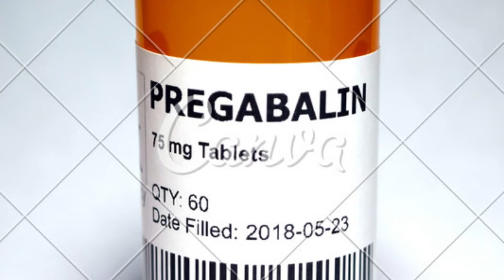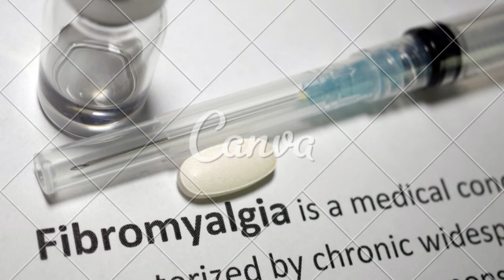[ FIBROMIALGIA ] tratamentos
As drogas mais utilizadas são analgésicos de ação central, incluindo algumas drogas antidepressivas e antiepilépticas que têm esta ação analgésica.